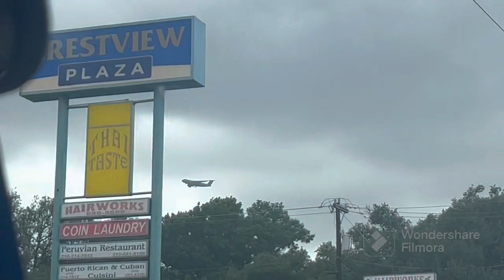NELLA “A” FILMZCO PRESENTS: ONE LOVE OF A FAMILY BOND (SPRING SEASON -88)